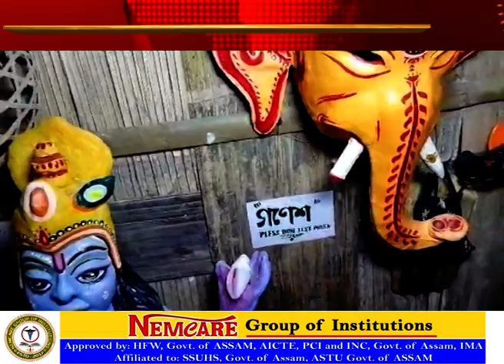মাজুলীৰ এজন ছাত্ৰৰ সুন্দৰ পদক্ষেপ। ছাত্ৰজনৰ হাতত প্ৰাণ পাই উঠিছে মূখা শিল্প